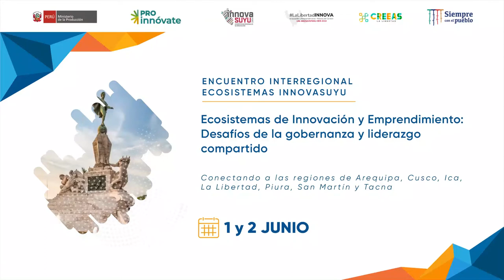Encuentro Interregional Ecosistemas InnovaSuyu: Daniel Pinglo, coordinador de La Libertad Innova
El coordinador general del proyecto de Ecosistema de Innovación "La Libertad Innova", Daniel Pinglo, explica las siete iniciativas priorizadas que se ejecutarán en la segunda etapa de esta iniciativa, cofinanciada por ProInnóvate, en alianza estratégica con el sector empresarial, la academia e instituciones públicas locales, así como el impacto de estas y de otras importantes propuestas en el crecimiento de la región con un plan de trabajo a corto, mediano y largo plazo.